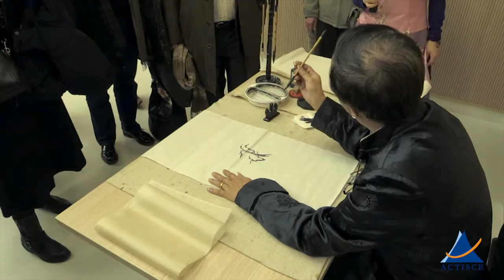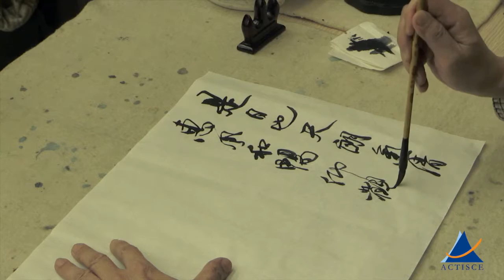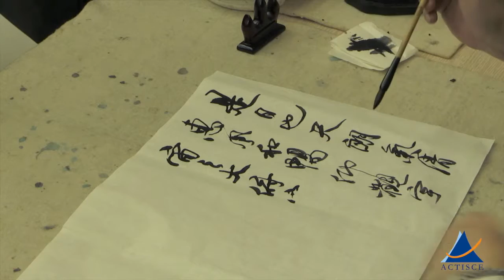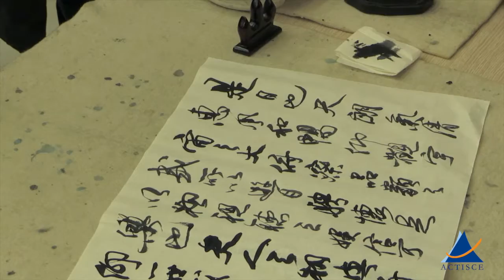Dialogue entre peinture chinoise et européenne | Ma Jian Hong et Stéphane Gaulier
Les civilisations chinoises et européennes ont évolué pendant des siècles dans une quasi indifférence. Ce contexte a permis aux deux cultures de promouvoir des possibles de la pensée qui, loin de s’opposer, sont autant d’intelligibilités disponibles. Engager le dialogue avec MA Jian Hong permet de procéder à une déconstruction d’un dehors ; de ré-envisager notre façon de voir (de vivre) l’art.